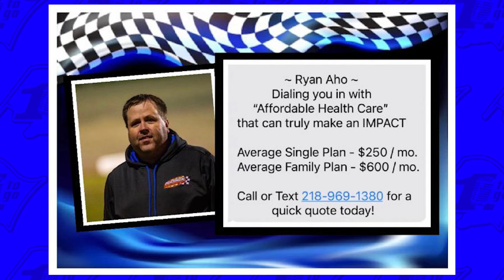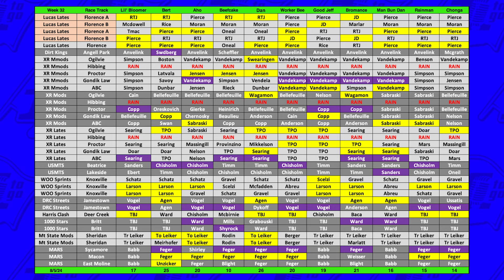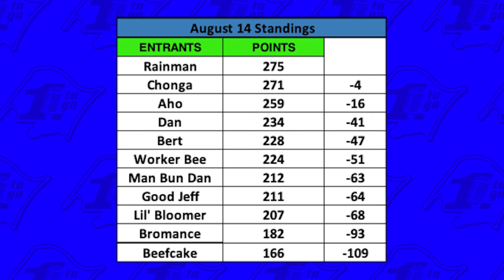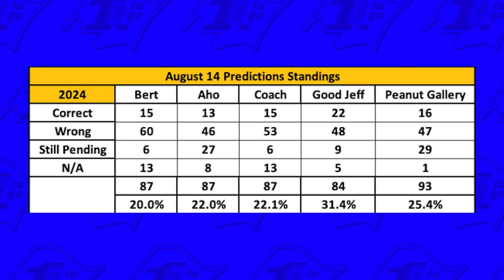8/13/24 The One to Go Show Presented by Impact Health Sharing (Episode 236)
8/13/24 The One to Go Show presented by Impact Health Sharing
A production of G.O.A.T. Sports Media LLC